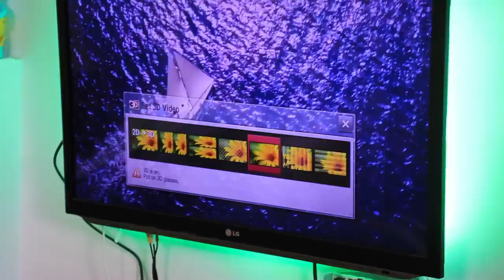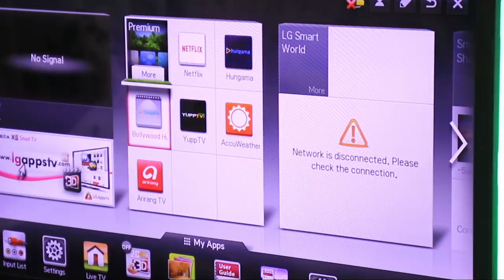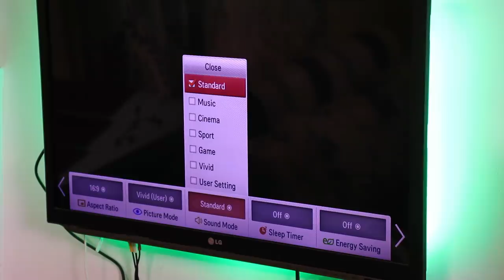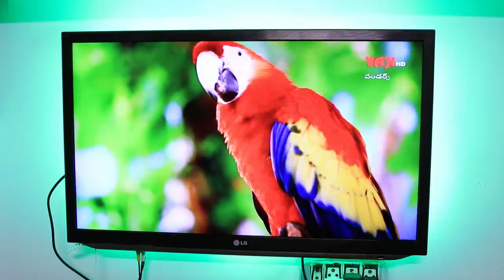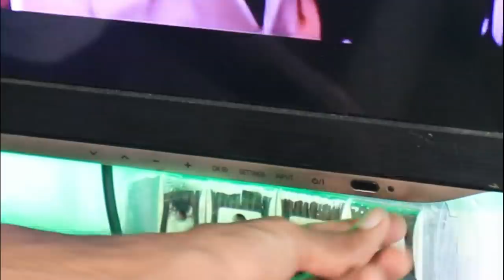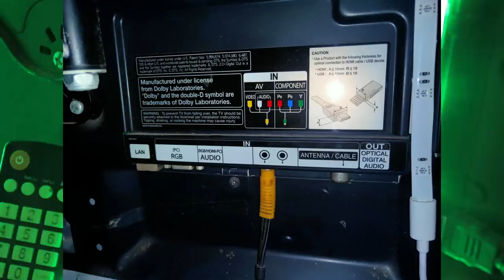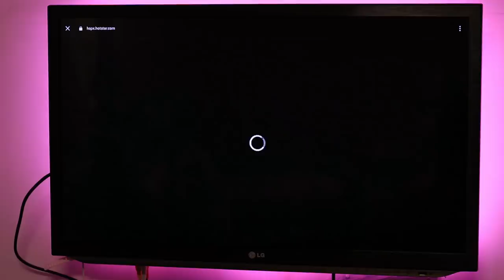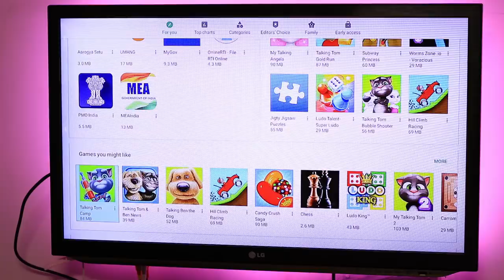my 8 years old tv review now🤔🤓💪|my most expansive tv review 🤑💸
In this video i showed my old tv which cost is almost 50000rs most expansive tv in my life
Almost i satisfied with this tv i not change this tv until i get better futures in next tvs
My tv model 32LM6200

amazon basics;

marq brand;

Vu premium tv links

43inch tv;

50inch tv;

55inch tv;

Vu cinema tv links

Vu(43 inches) 4K Ultra HD Cinema TV 43CA;

Vu(50 inches) 4K Ultra HD Cinema TV 50CA;

Vu(55 inches) 4K Ultra HD Cinema TV 55CA;

amazon offers;

Amazon links;-

one plus tv;

TCL 55inch tv;

friends if anyone wants to buy any specific product which I have not said about it in the video please comment me in the below

Flipkart offers;

Vu pixelight;

Vu premium android tv;

Asus rog laptop;

Acer gaming laptop;

Nikon d7500;

Nikon d3500;

nikon d5600;

marq soundbar;

creative soundbar;

Polk soundbar;

Lg sk10yg soundbar;

sony z9f;

Noise x3 wireless earphones;

zoook rockers boom box;

marq home theatre;

boat 235 earphones;

boat-rockers 255;

boat wired earphones;

marq washing machine;

if falcon 4k tv ;

marq ac;

hindware 90cm;

marq true wireless;

New tv launches;-

new mi tv;

new Motorola tv;

best offers on tv's

1)best 32inch tv;

2)best 40inch tv;

3)best 43inch tv;

4)best 43inch tv;

5)best 49inch tv;-i never recommend this size now

6)best 50inch tv;

7)best 55inch tv;

8)best 55inch tv;

9)best 55inch tv;

10)best 65inch tv;

Home theatres

1)sony iv300;

2)logitech z906;

3)sony d40;

4)F&D 6000;

5)marq ma160;

best offers on soundbars

1)marq soundbar;

2)boat 120w;

3)boat 1150;

4)Polk soundbar;

5)Polk mini;

6)sony Dolby atmos;

7)sony z9f;

8)jbl sb350;

9)samsung n300;

10)samsung k350;

best deals in washing machines;-

top load washing machine links;-

1)MarQ by Flipkart 6.5 kg;

2)MarQ by Flipkart 8 kg;

3)MarQ by Flipkart 8.5 kg;

4)MarQ by Flipkart 10.2 kg;

front load washing machines links;-

1)MarQ 6.5 kg Front Load;

2)MarQ 7.5 kg Front Load;

3)MarQ 7.5 kg Front Load;

4)MarQ 10.2 kg Front Load;

5)MarQ 10.2/7 kg Front Load;

Best deals on Bluetooth speakers

1)zoook rockers 60watts;

2)zoook rockers 50watts;

4)Flipkart smartbuy;

5)my zoook box;

6)boat 650;

7)zoook jazz;

8)zoook thunder ;

Best deals on laptops;

3)Asus vivobook; (40k)

4)Asus nitro 5; (50k)

5)my Acer predator;

6)Asus Rog;